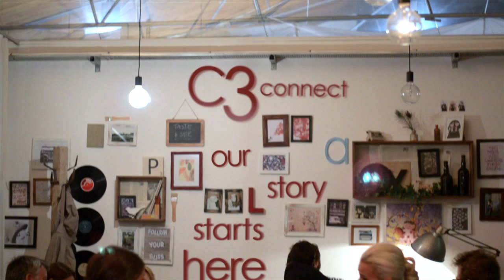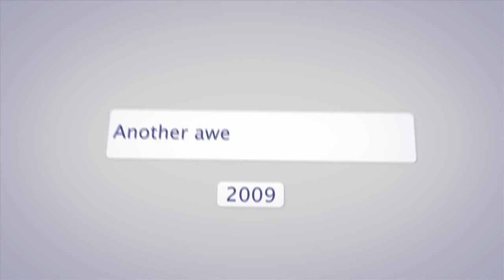Matt Murray Editor / Broadcast Designer - Show reel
An update of my recent work completed in After Effects / Final Cut Pro and Avid Media Composer.